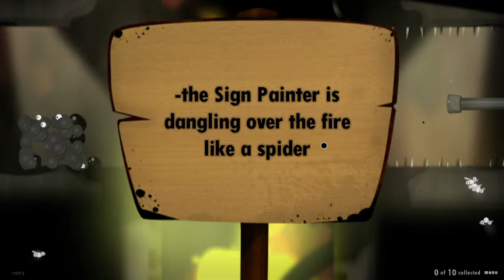World Of Goo - 20 - Mehr gedrehtes und ein Buumm! [Let's Play mit McSnake]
In dieser Folge habe ich erst alle Zeit der Welt, dem Goo beim Drehen zuzusehen. Danach wird es laut und "Kaboom" und so. Ja auch action ist hier möglich!